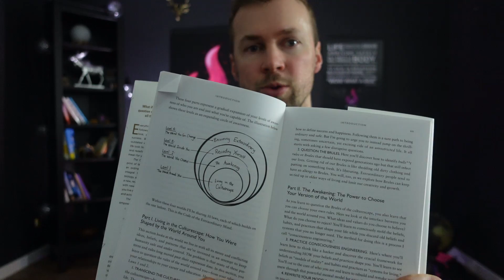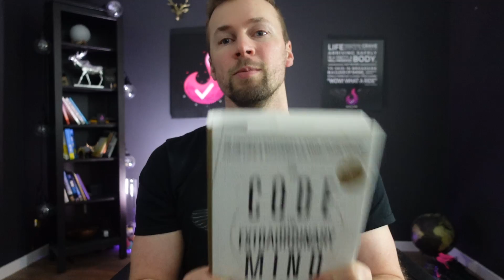How 'Code of the Extraordinary Mind' Changed My Life - Vishen Lakhiani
So what is the culture scape that traps all of us? What are bullshit rules?

Find out exactly what is keeping you small in life and how to unleash your potential.

This is one of the key books I always on coming back to, it is certainly had a dramatic impact and transformation on my life.